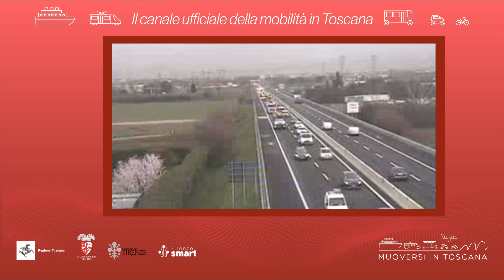Muoversi in Toscana - Edizione delle 11.30 del 29 agosto 2022